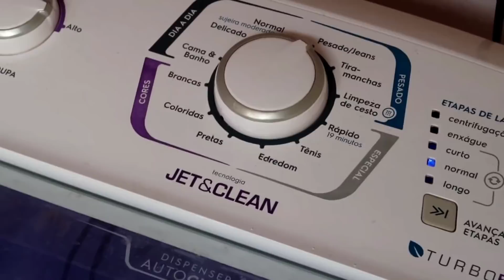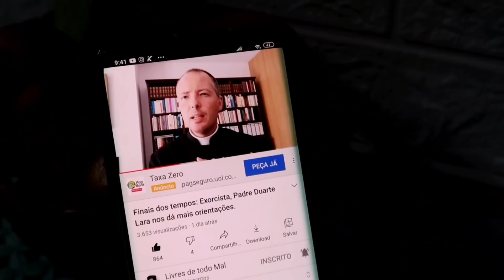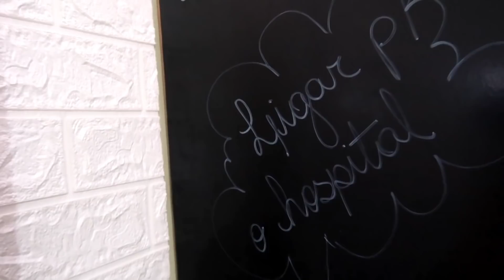A FILHA NERVOSA E A MÃE DAQUELE JEITO NO MEIO DA ROTINA 😂 COMPRAS E DENTISTA 🥴 TÔ CHATA 🙏 VIDA REAL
OLÁ AMORES ❤️❤️
NÓS MULHERES TEMOS NOSSAS FASES NÉ...
TEM DIA QUE NEM EU ME AGUENTO MAS TENHO QUE CONTINUAR A ROTINA DE DONA DE CASA E DE MÃE.
ENTÃO NESSAS HORAS É FORÇA NA PERUCA FÉ EM DEUS E PÉ NA TÁBUA 😂😂😂🍃⌛🌼

                           IMPORTANTE
❣️ SEJA UM PARCEIRO(A) DO CANAL
              🌹SOLANGE MADALENA 🌹
❣️FAZENDO SUA CONTRIBUIÇÃO MENSAL OU PERIÓDICA, DE QUALQUER VALOR, SEGUINDO OS DADOS ABAIXO👇🏻👇🏻👇🏻 CONTO COM VCS

🌸 TRANSFERÊNCIA PELO PIX DO NUBANK 🌸

🌸 CONTA DO CANAL🌸
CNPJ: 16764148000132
BANCO VOTORANTIM 655
AGÊNCIA: 0655
CONTA: 83136207
SOLANGE MADALENA PINTO

🌸 CONTRIBUA MENSALMENTE OU PERIODICAMENTE PARA QUE ESSE CANAL POSSA CONTINUAR PRODUZINDO AQUILO QUE SEMPRE PRODUZIU, COM MUITA VERDADE, AMOR E ENTUSIASMO... BUSCANDO SEMPRE SER FIEL A VALORES CRISTÃOS E CATÓLICOS. A TRAZER CONTEÚDOS REAIS DE UMA PESSOA E MULHER QUE É MÃE, DONA DE CASA, E QUEM SABE TAMBÉM BUSCAR CONTEÚDOS DIFERENCIADOS DE ACORDO COM O ANDAR DA CARRUAGEM.
CONTO COM VOCÊS AGRADEÇO DESDE JÁ
E COLOCO TODOS EM MINHAS ORAÇÕES 🙏🌹🌹🎬🎥

🌸 PARA OUTROS TIPOS DE PROPOSTA DE PARCERIA... PROCURAR PELO E-MAIL PELO LINK A SEGUIR. ( APENAS ASSUNTOS PROFISSIONAIS)👇🏻👇🏻👇🏻

EXISTE SALVAÇÃO FORA DA IGREJA CATÓLICA?🤓👇🏻👇🏻👇🏻

Llink do vídeo do Padre Paulo Ricardo
existe salvação fora da igreja?

♥️COMPRE A CADEIRA DE ALIMENTAÇÃO NA LOJINHA DA MADÁ

MINHA LOJINHA
MAGAZINE DA MADÁ

ENDEREÇO
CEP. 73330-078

MUITO OBRIGADA!!!

DISQUE 100

A CRUZ SAGRADA SEJA MINHA LUZ
NÃO SEJA O DRAGÃO MEU GUIA
RETIRA-TE SATANÁS
NUNCA ME ACONSELHE COISAS VÃS
É MAL O QUE TU ME OFERECES
BEBE TU MESMO O TEU VENENO.
AMÉM

Músico: LiQWYD